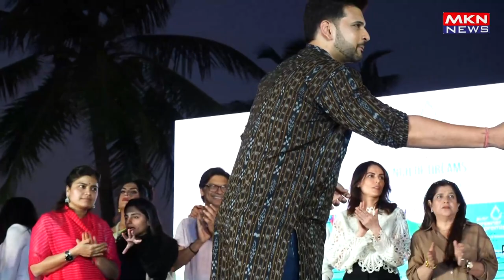BHAMLA FOUNDATION ORGANISE BANDRA BEAUTIFICATION DRIVE TO PROMOTE THE REUSE & RECYCLE OF PLASTIC 03